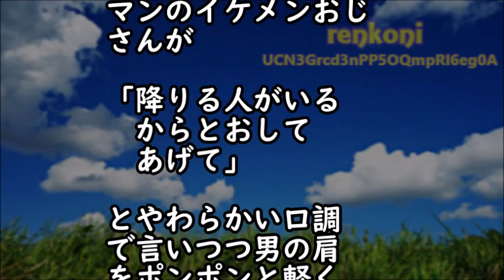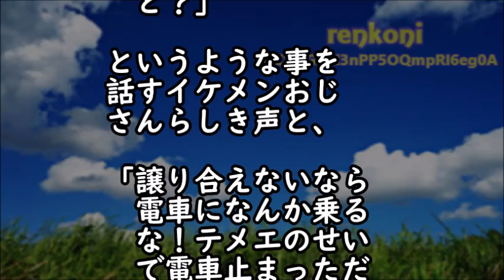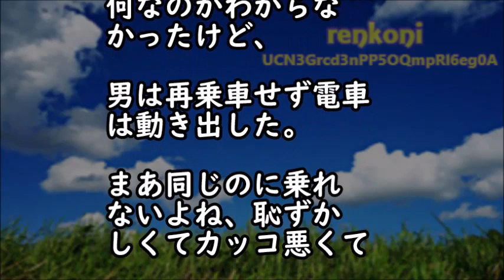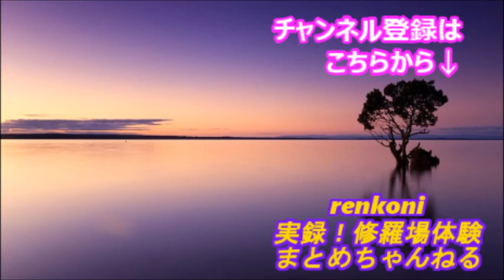【修羅場な話】満員の電車が停車。女の子「すみません降ります」知らん顔でスマホをいじるドアの前に陣取ってる男…すると女の子が豹変！！！ 【スカッと修羅場renkoniちゃんねる】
関連動画

・【修羅場な話】トメが留守中に凸し、娘からのプレゼントを捨てた！ブチ切れて義家に乗り込むと…すでに先客がいてブチ切れた修羅場に！ 【スカッと修羅場renkoniちゃんねる】

・【修羅場な話】近所で有名なセコケチが毎日夕飯をタカりに来るが、ついに娘がキレた！！結果…【スカッと修羅場renkoniちゃんねる】

・修羅場な話　嫁の友人が俺のワインを強引に開けて飲んだ→嫁友の旦那「同じ物を買えば問題ないでしょ？」→ワインの銘柄を伝えると…【スカッとAK】

・【修羅場】元嫁が連絡してきてお金に困っていると言うので通帳を渡した…元嫁「半分だけおろすね」だがその後、元嫁に電話すると着信拒否！娘「ほら見なよ！何考えてるの！？」実は俺が渡したその通帳は…

・復讐･仕返し　俺「別れてくれ」彼女「嫌だよ、別れたくない(泣)」俺「お前の会社と住所を言ってみろ！」彼女「何でそんな事を聞くの！？」→彼女にある物を見せ付けた結果【スカッとブレイク】

・【修羅場】私「入院中の義母の所に一緒に行く？」義兄嫁「留守番しててあげる」私「ここは私達の家だから帰って！」義兄嫁「お義母さんの家でしょ！」私「なんか勘違いしてるみたいだけど…」義兄嫁「えっ」